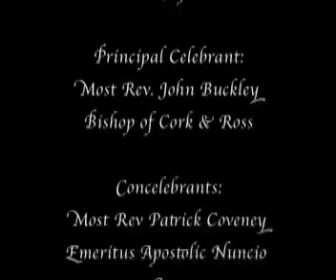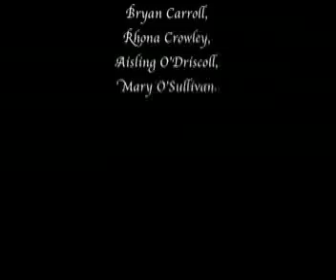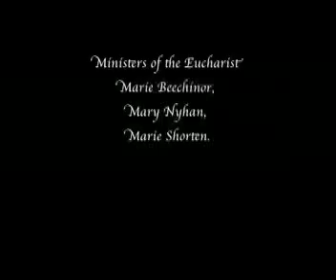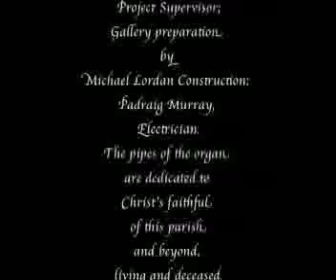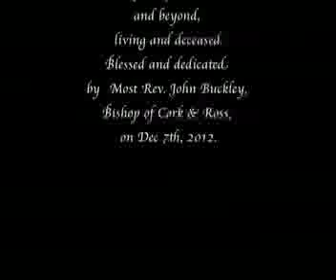Enniskeane Church Pipe Organ Dedication Mass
Hear the Pipe Organ played at its dedication Mass on Dec 7, 2012, while the choir and congregation sing the hymns. Accompanied by photo images from the Mass and from the installation of the 1878 pipe organ.